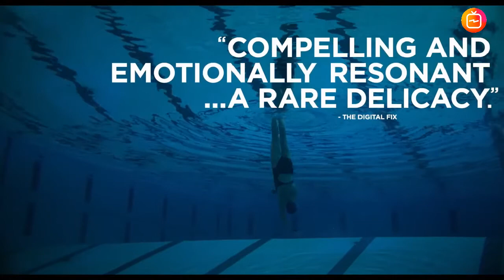Lorelei (2021) Official Trailer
Cast :
Jena Malone, Pablo Schreiber, Gretchen Corbett, Quinn Liebling, Dana Millican, Sabina Friedman-Seitz, Chancellor Perry, Lynn Sher

Synopsis :
A working-class fable about a biker, a mermaid and three shades of blue.